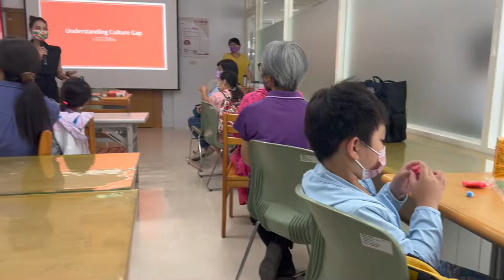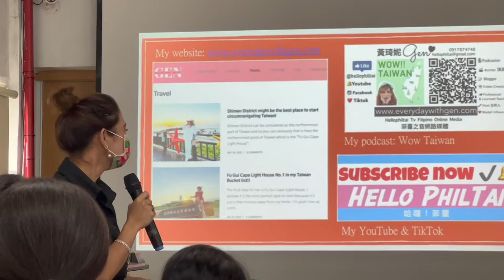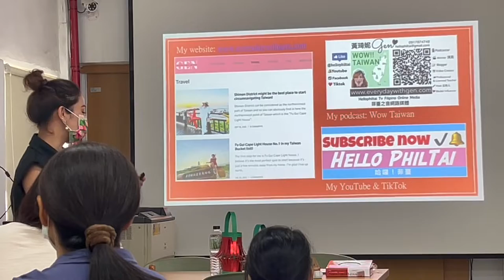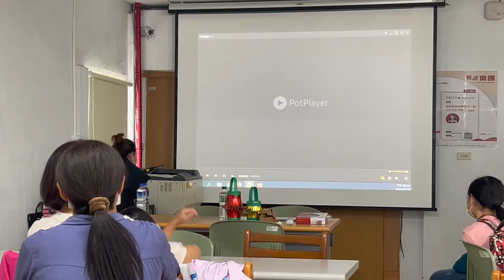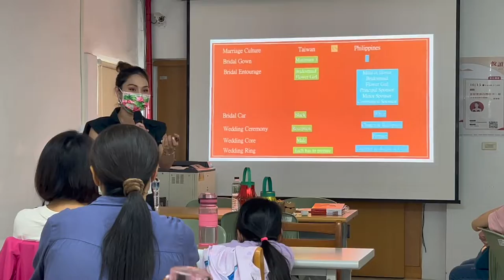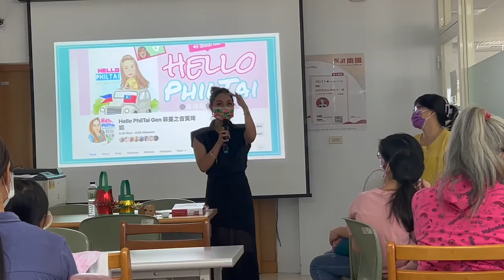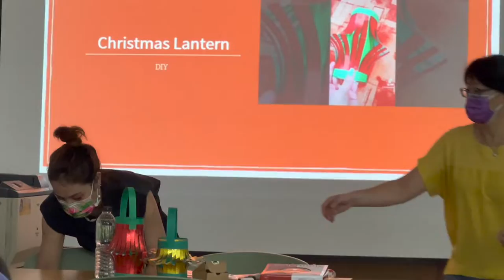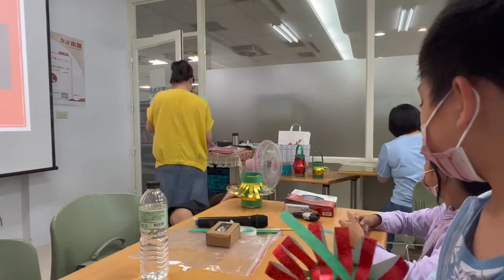2022 Culture Education Parol Tainan LiuJia Library|菲律賓在台灣黃琦妮